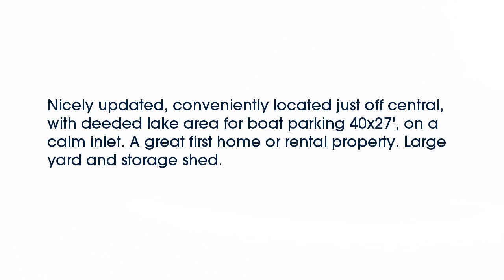Real estate for sale in Hot Springs Arkansas - MLS# 16027316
130 Woodlore Point
Hot Springs Arkansas 71913
MLS# 16027316

Nicely updated conveniently located just off central with deeded lake area for boat parking 40x27&rsquo; on a calm inlet. A great first home or rental property. Large yard and storage shed.